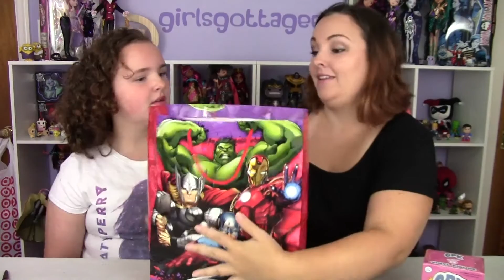Random Blind Bag GPK~ Shopkins Cards~ Uglies and Walking dead Funko Mystery Minis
In this Random Blind Bag episode we're opening GPK~ Shopkins Cards~ Uglies and Walking dead Funko Mystery Minis!

We are celebrating Star Wars day, May the fourth be with you! Funko Fabrikations and trading cards

Hi there, we are girlsgottageek.

We are a mom and daughter duo, sharing our geeky finds.